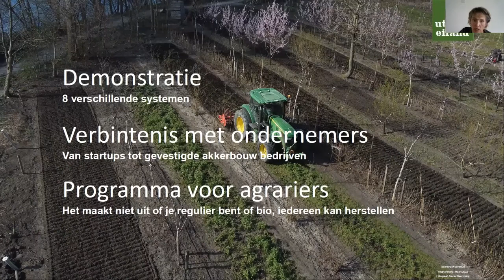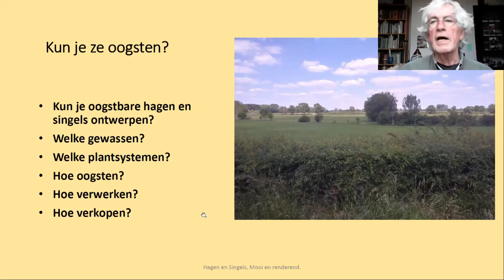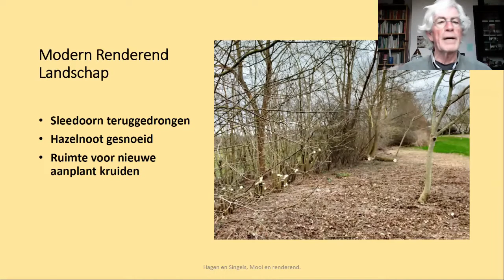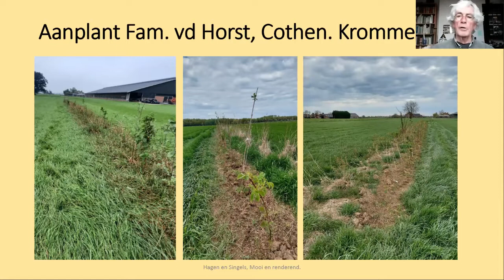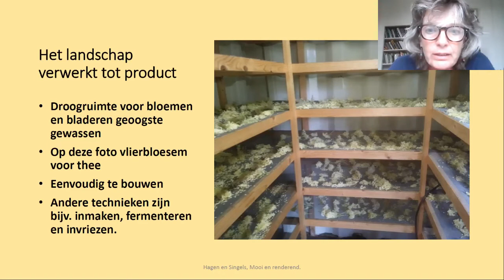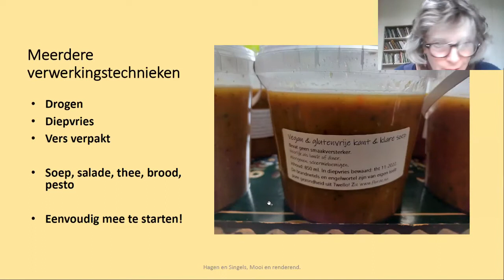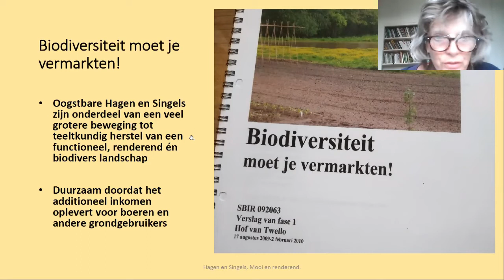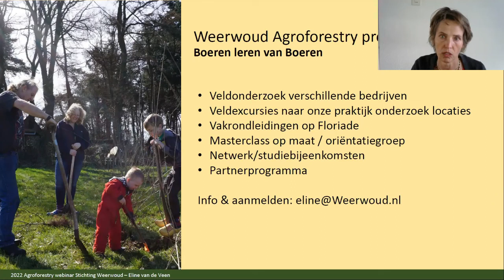Webinar Lekker Landschap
Introductie webinar 10 mei 2022: Renderende landschapselementen als agroforestry systeem door Gert Jan Jansen en Laurette van Slobbe namens Lekkerlandschap.nl.
Deze webinar is onderdeel van het Agroforestry programma voor agrariërs en vakspecialisten - Floriade Expo 2022 door stichting Weerwoud.
Wij zijn nieuwsgierig naar jouw inhoudelijke vragen over agroforestry. Mail ons gerust.

Daarna op aanvraag via renderendlandschap.nl